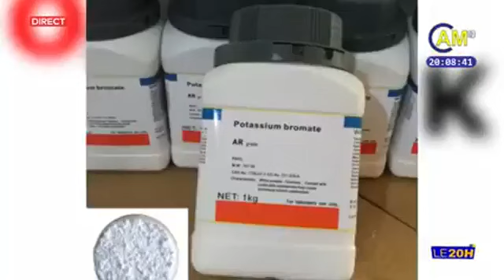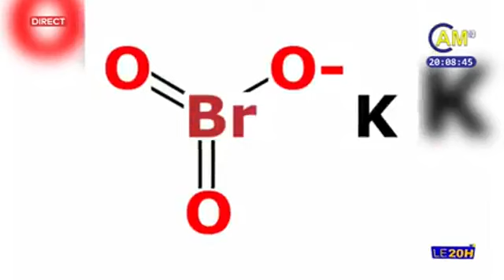LE BROMATE DE POTASSIUM, Un produit cancerigène très dangereux..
Après le formol sur les plantains, voici le bromate de potassium. Décidément certains commerçants ne veulent leurs fortunes qu'en laissant des cadavres autour de leurs
 commerces.🥶🥶🤑🤮